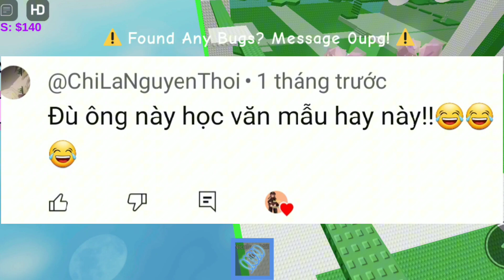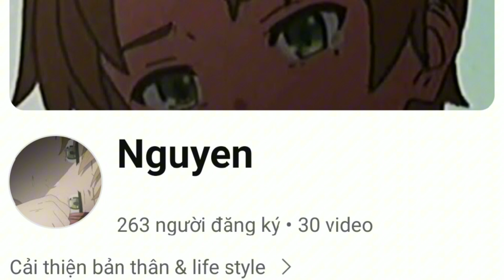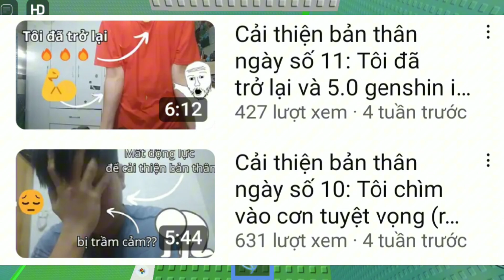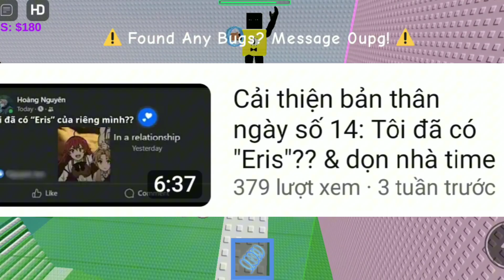YOUTUBER TRUYỀN ĐỘNG LỰC LỚN NHẤT!?!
HUMMM, ĐÂY CÓ LẼ LÀ YOUTUBER TRUYỀN ĐỘNG LỰC CHO TÔI LỚN NHẤT, VÌ NHỮNG NGƯỜI ĐỒNG TRANG LỨA SẼ GIÚP CHÚNG TA CÓ ĐỘNG LỰC HƠN LÀ NGƯỜI LỚN NÓI. NẾU NHƯ ANH EM MUỐN XEM ĐỂ NHẬN ĐƯỢC ĐỘNG LỰC THÌ KÊNH Ở PHẦN MÔ TẢ!?!

LIST SCENE DIVISION IN THIS VIDEO:
0:00 Warning⚠️
0:03 Youtuber 👥
0:33 Acquaint 📰
1:18 Profile 🗃️
1:54 Video 📸
3:05 Feedback 📜
5:01 Summarize 📄
5:45 Outro 🗿

© Copyright by tranjackrobloxvn11 ☞ Do not Reup

RELATED SEARCH TOPICS:
Niềm vui của cải thiện bản thân
Cái bẫy của cải thiện bản thân
Ai cải thiện bản thân cũng bỏ qua điều này (xử lí cảm xúc)
Thay đổi cuộc đời trong 14 ngày | CẨM NANG CẢI THIỆN CHO NGƯỜI MỚI
Sự quan trọng của ngoại hình (và cách bạn có thể cải thiện nó)